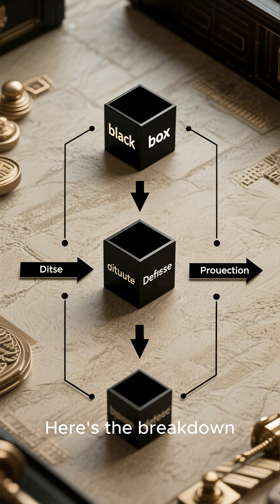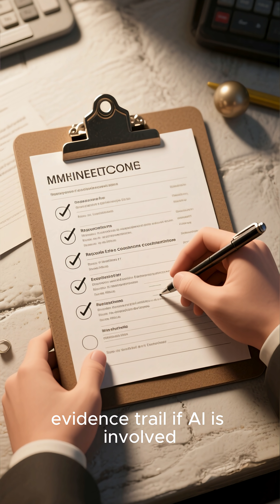Why a Judge Just Banned "Black Box" AI Evidence in Court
A landmark ruling in Ohio has sent shockwaves through the legal and tech worlds. A judge excluded facial recognition evidence from a homicide case, calling the AI a "black box" that lacks the transparency and reliability required for a courtroom.

In this breakdown, we explore:

The core arguments the defense used to challenge the AI evidence.

Why the prosecution couldn't prove the algorithm's accuracy, error rates, or parameters.

The new legal precedent this sets for the use of AI in law enforcement and the justice system.

Why a facial recognition match is just a lead, not proof, and what's needed to make AI evidence admissible in court.

This case highlights the critical standards—like reproducibility, explainability, and rigorous human review—that AI tools must meet to survive legal scrutiny. Is this the beginning of the end for unaudited AI in our courts?